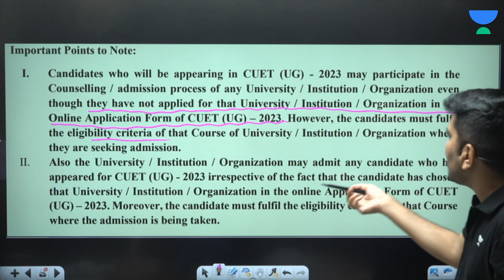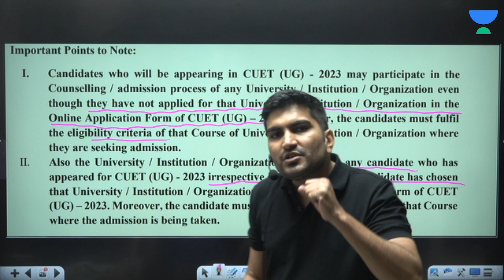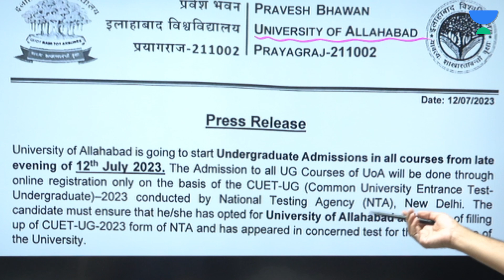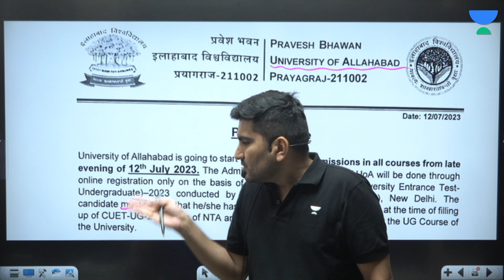CUET 2023 Scam ALERT!! 'Students don't worry' by Kishor Choudhary sir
🚨🔍 CUET 2023 Scam ALERT!! Don't Worry, Students - Insights by Kishor Choudhary Sir 🙏🔥

In this crucial video, Kishor Choudhary Sir addresses the alarming CUET 2023 Scam and provides essential insights to safeguard students from potential frauds. Your academic journey is of utmost importance, and we are here to protect you from any fraudulent activities.

🚫 Stay informed about the latest CUET 2023 Scam and learn how to identify warning signs to protect yourself and fellow students from falling victim to such deceitful practices.

💡 Empower yourself with expert guidance from Kishor Choudhary Sir on how to verify genuine information and official announcements related to CUET 2023. Ensure that you rely on authentic sources for accurate updates.

⚠️ Don't let scammers disrupt your aspirations! By watching this video, you'll equip yourself with valuable tips to avoid any potential scams and focus on your exam preparation with peace of mind.

🔖 Help spread awareness and protect others by using these hashtags: CUET2023 ScamAlert KishorChoudharySir ExamPreparation.

Let's come together as a community to safeguard our academic pursuits and thwart any attempts to hinder our path to success! 🚨🙏🎓✨